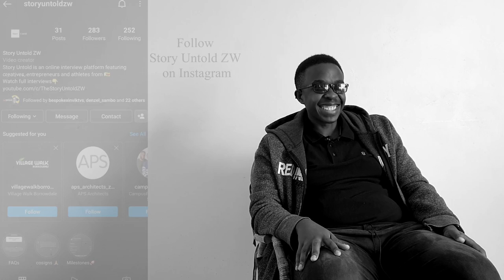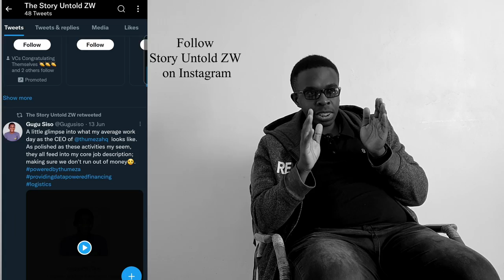Rufaro Madamombe - Zimbabwean Software Engineer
In Episode 11 of The Story Untold we sat down with self-taught developer Rufaro Madamombe. Prior to joining Human Made, Rufaro was a Technical Lead engineer at Techzim.

He started his professional development journey in 2014 as a self directed learner. In 2017, he joined Techzim initially as a content writer covering technology & business news in Zimbabwe & across Africa. Then not too long after that, Rufaro transitioned to development work creating the site’s custom WordPress theme & plugins for the best reader experience.

In 2018, the business transitioned it’s revenue generation model to be e-commerce driven and as such Rufaro found himself with new challenges to solve. These challenges ranged from integrating with third party APIs to customising WooCommerce buying experience to be as simple and intuitive for Zimbabwean customers. He has also built customer buying and content consumption experiences on mobile as well as WhatsApp by leveraging technologies like WordPress and Google Cloud.

In September 2021, Rufaro joined Human Made to share his unique engineering experience & learn from an amazing team building at a large scale.

In this episode we talk about the following;
- Rufaro discovering he wanted to be a developer,
- Not pursuing tertiary education and instead self-learning via the internet,
- The projects he's worked on throughout his career,
- Striking a work-life balance'
- and more...

For more updates, follow us on these platforms:
Facebook (LIKE):

Intro 0:00
Working with people in different regions across the world 1:49
Human Made 2:38
Getting into tech at 16 4:20
Choosing not to go to University 12:04
Getting my first job - building websites 17:08
Preferring web development over Java 22:48
Becoming a Techzim writer 26:12
Going back to code: Website maintenance, improvement & eCommerce 31:41
Upskilling whilst working 33:31
Work-life balance 36:40
Working remotely for a global tech startup 43:27